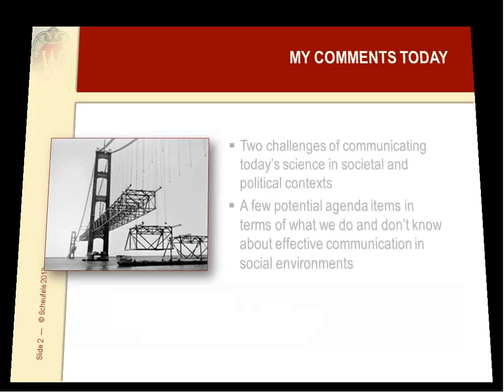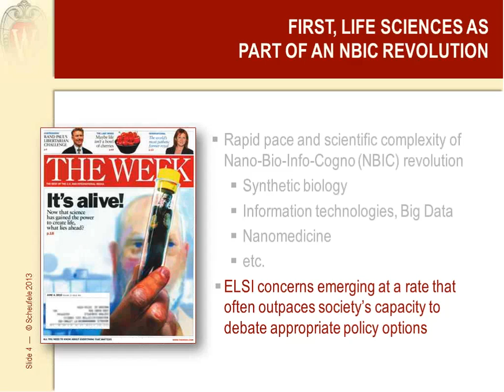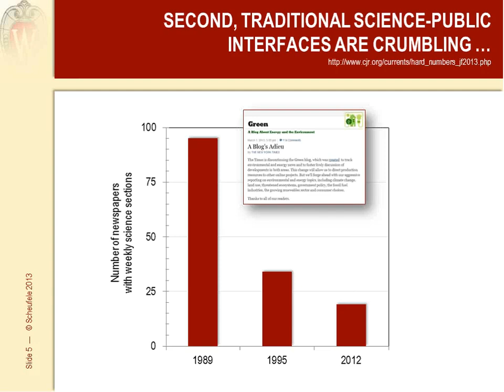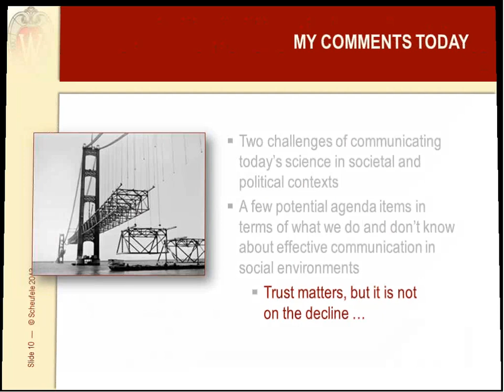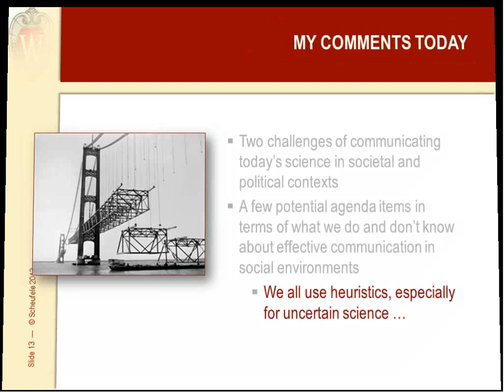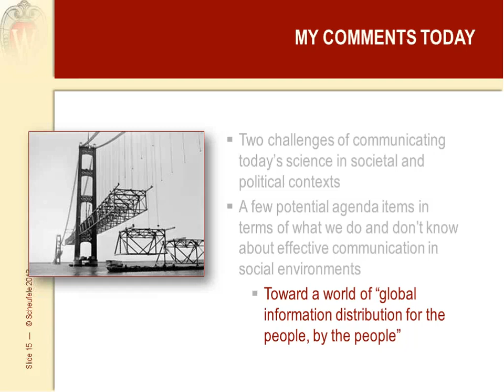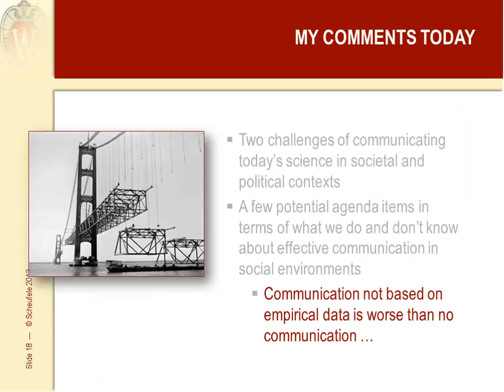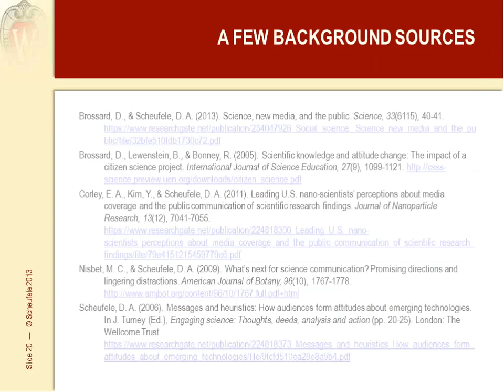Dietram Scheufele: Science Communication in Social and Political Contexts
Dietram Scheufele of the University of Wisconsin-Madison describes some of the challenges of communicating today's science in societal and political contexts, and some of the known and unknowns about effective science communication in social environments